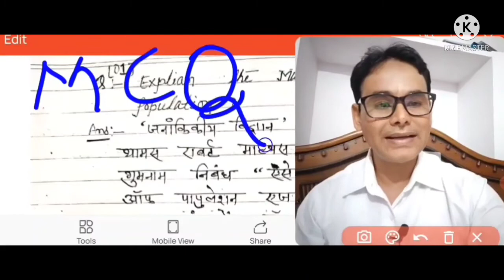MEASURES FOR POPULATION CONTROL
AUGUST COMTE -2/Sociology/Sociology Questions/UGC NET JRF/Important Questions Answers in Sociology